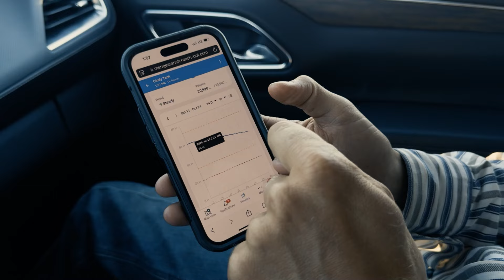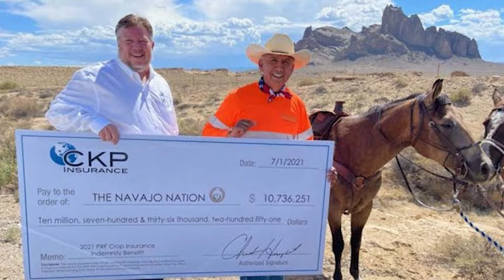Drought Protection from CKP Insurance | The American Rancher | 11-18-24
In the 2018 Farm Bill, the federal government expanded the risk management options for farmers and ranchers. One of those provisions is the USDA’s Pasture, Rangeland, Forage pilot insurance program that is allocated through private insurance companies such as CKP Insurance in Boca Raton, Florida. This innovative but straightforward program is designed to give ranchers the ability to buy insurance protection for losses due to lack of rainfall.  One of the beneficiaries of CKP’s PRF insurance is Menges Ranch just outside of Safford, Arizona.
📲 Learn more about Superior Livestock Auction - SuperiorLivestock.com
✅ View and bid on lots – Bid.SuperiorLivestock.com